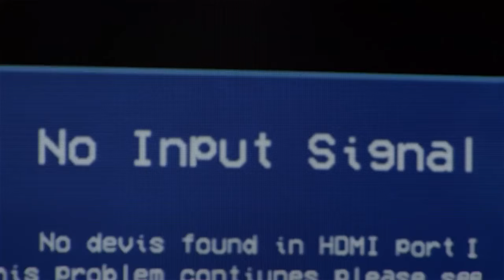Рекламный ролик Mercedes-Benz - Лев за рулем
Автопроизводитель Mercedes-Benz снял льва в рекламе нового автомобиля S-класса.